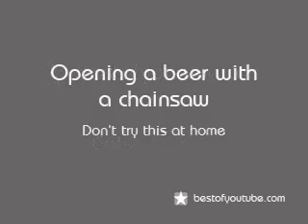Opening beer with a chainsaw